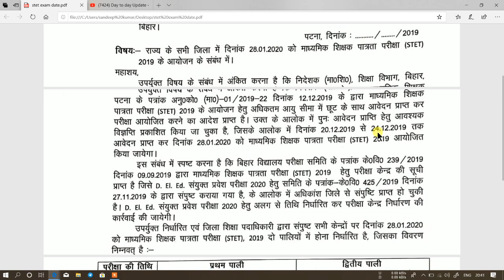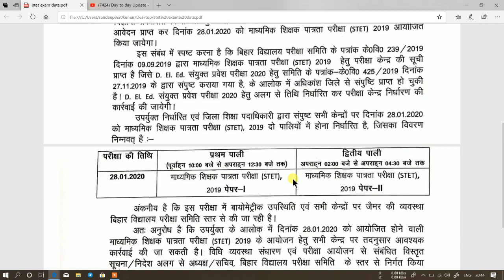खुशखबरी-बिहार stet परीक्षा तिथि घोषित | bihar stet 2019 exam date official notice released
bihar stet 2019 exam date official notice released today